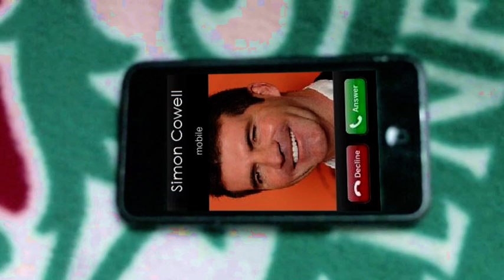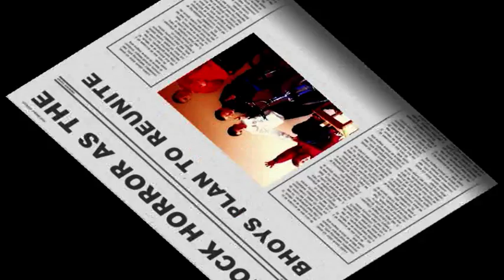The X Factor Ireland - Episode 1 - Auditions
The X Factor Ireland begins as many eager hopefuls audition in front of the fearsome judges, but who will make it through